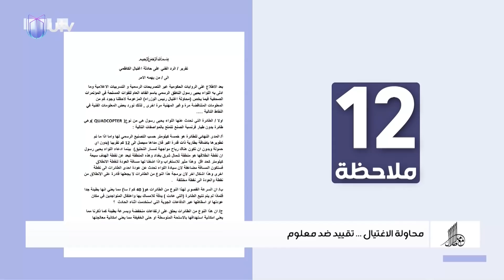محاولة الاغتيال.. تقييد ضد معلوم | تقرير